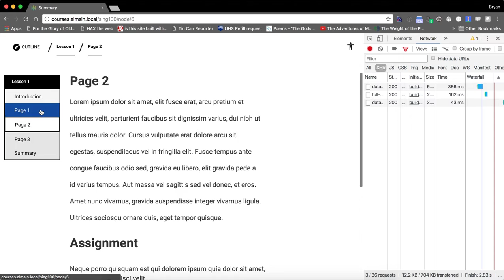Speed test w/ high fidelity baby step thread